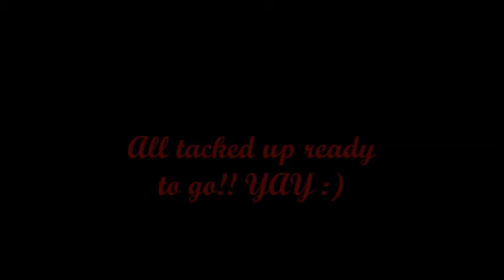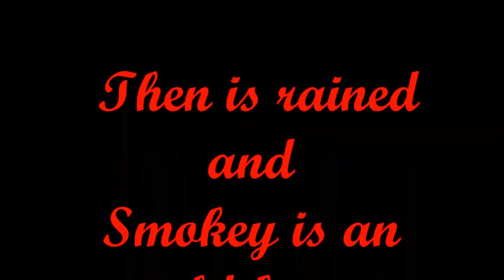Sitting pretty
I do not own the copy rights of the music contained in this video. no copy right infringement is intended! just jolly tunes to accompany my awesome riding.

A quick couple of clips of what I like to get up too in my free time.I'm luck to have some truly amazing friends that let me ride with them. I had like to say a massive thank you to Jessica and Mary Muir for the privilege to Ride Smokey! I hope you like this video!

I can't give an exact grid reference but if you want to give me a beautiful horse leave a message! see ya! :)